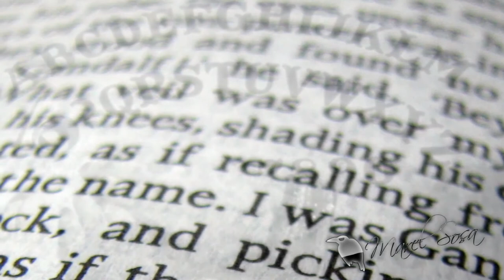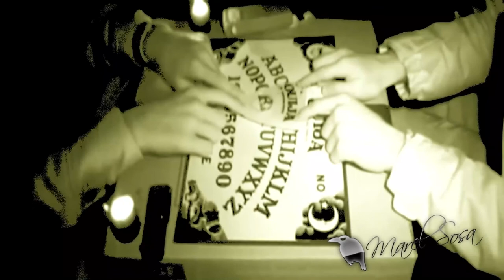🎚I’M ZOZO el demonio de la tabla OUIJA🎚 (verdad mentira sugestión leyenda) 🎚💀Te cuento mi historia🎚💀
«MÁS INFORMACIÓN »
👉 Casos, tarot, leyendas y .'algo' más.